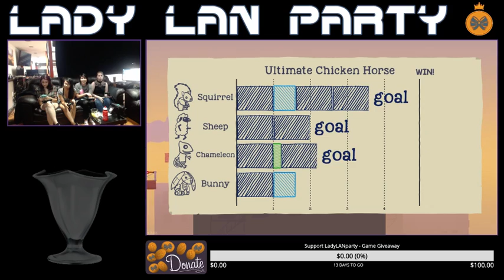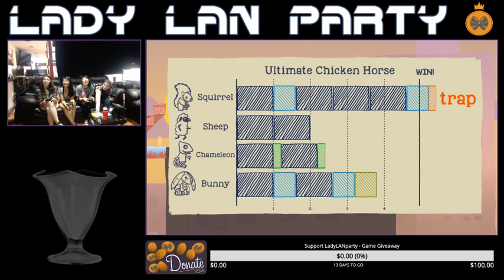Ultimate Chicken Horse: Rooftops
We fly high above the rooftops in Ultimate Chicken Horse. Who will soar the highest and be the ultimate lady??